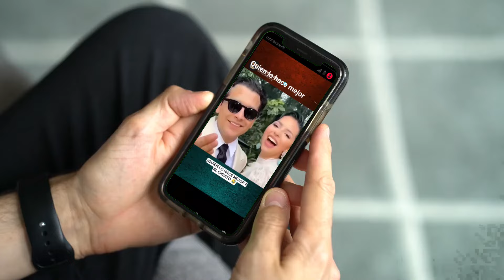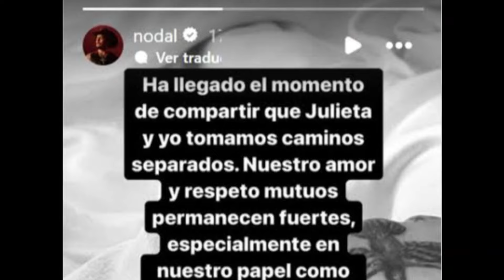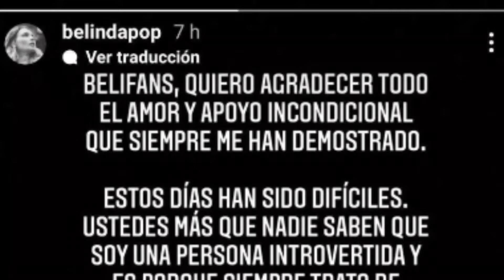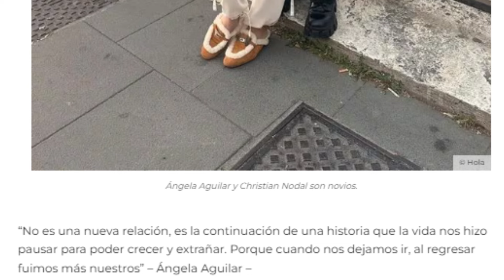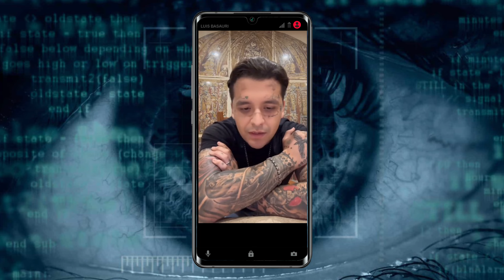La historia detrás del MEME entre Ángela Aguilar y Christian Nodal